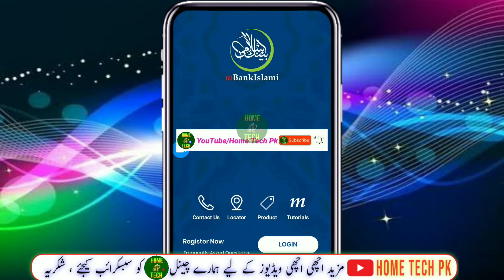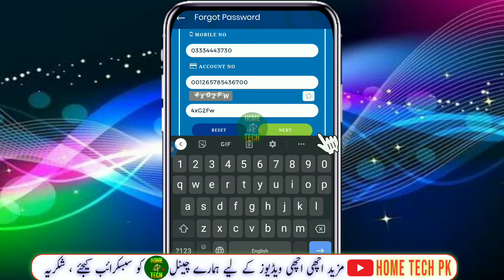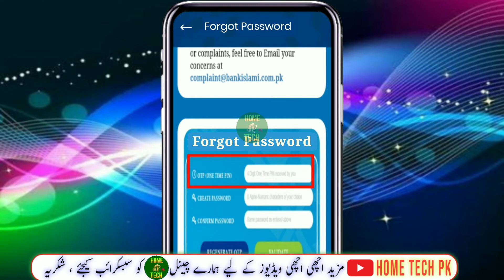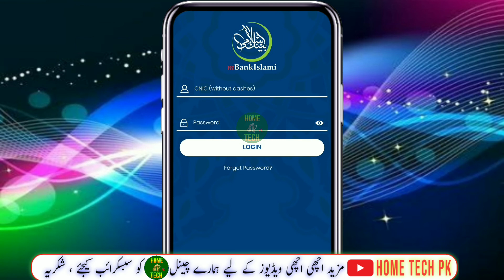How to reset Bank islami mobile app password | mbankislami mobile app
Sure, here's an alternate way to write the steps for resetting the Bank Islami mobile app password:

1. Launch the Bank Islami mobile app and go to the login page.
2. Locate the "Forgot Password" option and tap on it.
4. You'll receive a verification code through SMS or email, depending on your preference.
5. Enter the verification code in the designated field and verify your identity.
6. You'll be prompted to create a new password that meets the app's password requirements.
7. Retype the new password to confirm it.
8. Click on "Submit" to finalize the password reset process.
9. You'll receive a confirmation message that your password has been changed.

It's essential to note that if you experience any difficulties while resetting your password, it's advisable to seek assistance from Bank Islami's customer support. To increase the security of your account, you should also consider changing your password periodically.